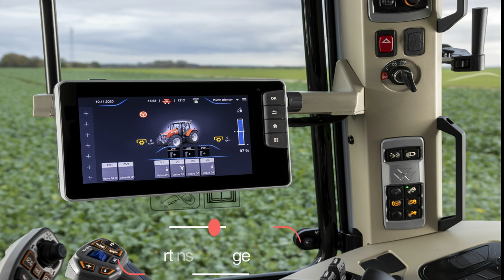Massey Ferguson 5S Pictures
Massey Ferguson 5S Pictures. This MF 5S video consists of Massey Ferguson Pictures of the fantastic 5s series tractor in various working, driving conditions.

Music has been added to the MF 5S picture video. If you are looking for a Massey Ferguson 5S Picture here is the place to see them all.

hese are True multi-purpose tractors, the MF 5S Series offers the right choice of power and specifications to suit all applications.

The MF 5S Models are
MF 5S.105,
MF 5S.115,
MF 5S.125,
MF 5S.135,
MF 5S.145,

Straightforward choice of three specifications – Essential, Efficient and Exclusive to meet all requirements and different applications. Further options tailor tractors to specific needs

A new factory-fitted loader specification includes a wide range of features to enhance ease of fitting, operation and control

Industry-leading visibility and maneuverability
Quiet, cooler cab improves operator comfort, with new ergonomic armrest and controls and suspension options
Latest AGCO Power 4.4 litre, four cylinder engine meets Stage V emissions regulations with straightforward ‘All-In-One’ technology designed for the life of the tractor. Optimized airflow improves cooling
Choice of renowned Dyna-4 or Dyna-6 transmissions with standard Brake-to-Neutral functions and Speedmatching or AutoDrive automatic changing options
New, higher capacity suspended front axle design
Stronger three-point linkage provides 5,700kg lift capacity across the range, while the optional front linkage handles up to 3,000kg. Gross Vehicle Weight (GVW) increased to 9,500kg
New intuitive Datatronic 5 and Fieldstar 5 touch-screen terminals with Smart Farming technology helps optimize operations and improve accuracy and profit

The MF 5S Series Tractor is the perfect addition to the brilliant MF 8S launched earlier in the year.

We have more Massey Ferguson 5S videos on our channel so please check them out.

About us
We at Martins Garage are more than just Massey Ferguson Dealers. We have a range of farm machinery from all your favorite and top brands

As an official Massey Ferguson Dealer we can offer the best prices for Massey Ferguson Tractors in Ireland. Our premises are based in Bailieboro Co.Cavan so please call in to see the full range of Agricultural Machinery & Massey Ferguson Tractors

Please see our website below for MF Tractors (Massey Ferguson Tractor) and other agricultural machinery which we have on offer and our Massey Ferguson Parts and Merchandise Website.